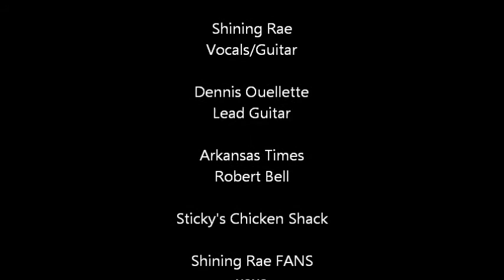Dreaming- Shining Rae LIVE Arkansas Times Musicians Showcase 2012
Shining Rae (Opening Act) LIVE at the Arkansas Times Musicians Showcase Round 1 Semi-Finals
Location: Sticky's - Little Rock, AR